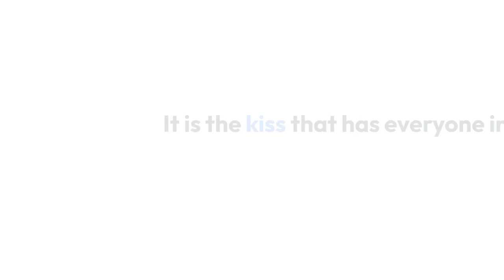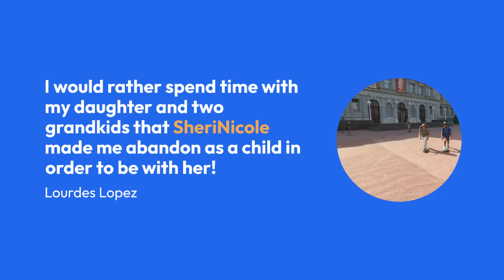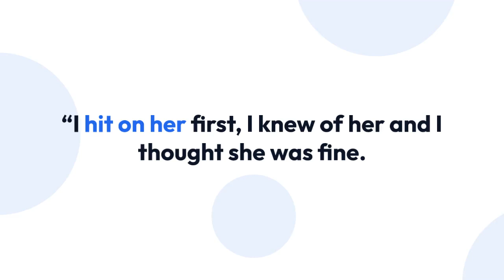Monty Lopez 'Unbothered' by Sheri Easterling and Yung Gravy’s Kiss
The 46-year-old father to TikToker Addison Rae had a lot to say after his estranged wife Sheri Easterling, 42, appeared at the 2022 MTV Music Video Awards with rapper Yung Gravy, 26.

"tiredoflivinglie," Monty wrote in his Aug. 28 Instagram Stories over a mirror selfie in which he's shirtless with a towel wrapped around his lower body. "Unbothered! Thank you @youngravy for taking the leftovers!"

In his post, Monty—who also shares sons Enzo, 14, and Lucas, 8, with Sheri—seemingly accused his estranged spouse of interfering with his relationship with Macye Neumeyer, his daughter from a previous relationship.

"I would rather spend time with my daughter and 2 grandkids that SheriNicole made me abandon as a child inorder to be with her!" he continued. "Never let a woman make you choose between her and or your blood child!"

E! News has reached out to Sheri about Monty's allegations and his Instagram post but has not heard back yet.